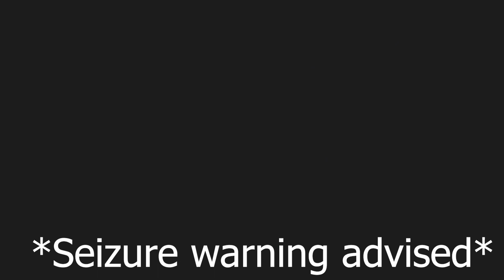Demoralizing GIGANTO In SONIC FRONTIERS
This happened during a Battle Rush speedrun today, and I think the results are well worth it!  Enjoy the clips of me breaking Giganto's ankles in every way possible!